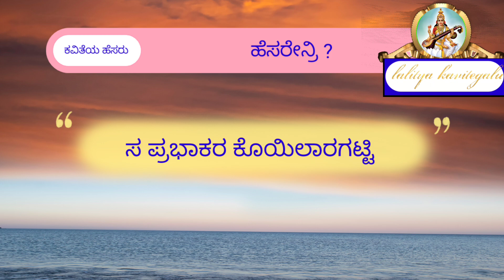ಹೆಸರೇನ್ರಿ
ಕವಿತೆಯ ಹೆಸರು ಹೆಸರೇನ್ರಿ
ಸ ಪ್ರಭಾಕರ ಕೊಯಿಲಾರಗಟ್ಟಿ

00:00 intro
00:09 ಹೆಸರೇನ್ರಿ
01:02 outro